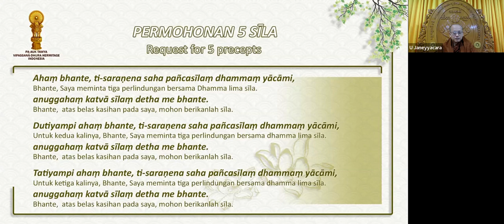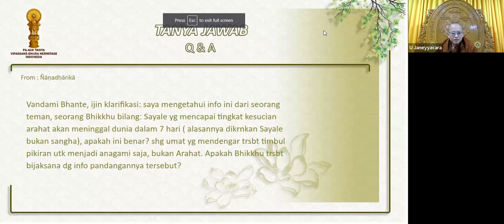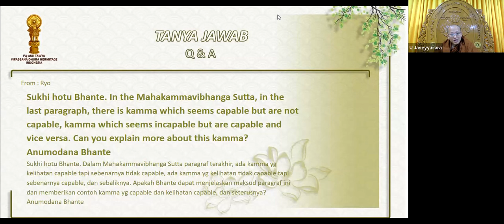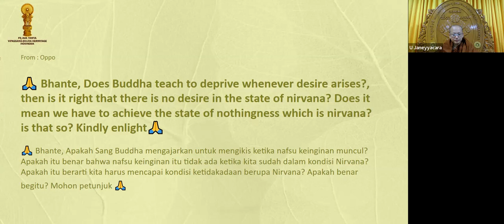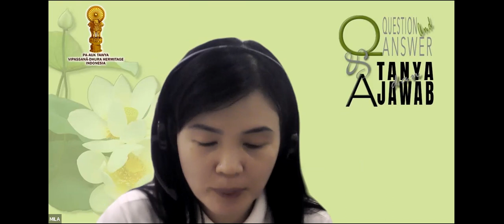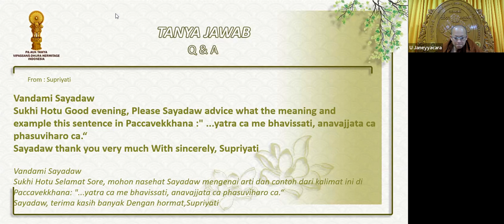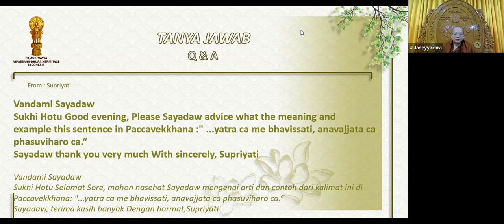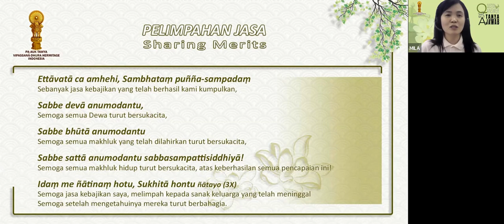Special Question and Answer with Sayadaw Jāneyyācāra [15 Jan 2023]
PATVDH INDONESIA, Sunday, 15 Jan 2023